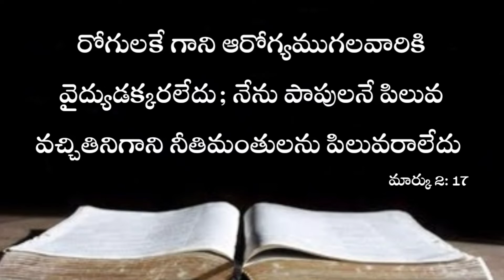Today God's Word 12.03.2022